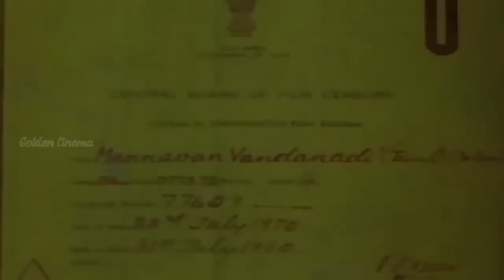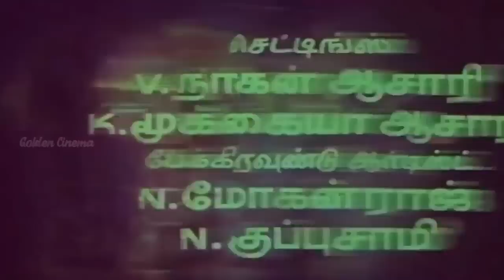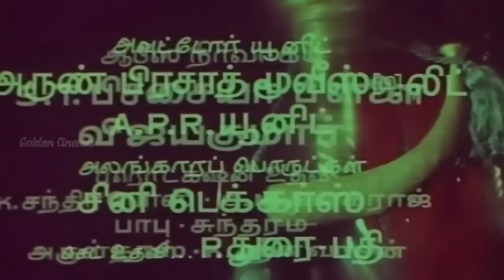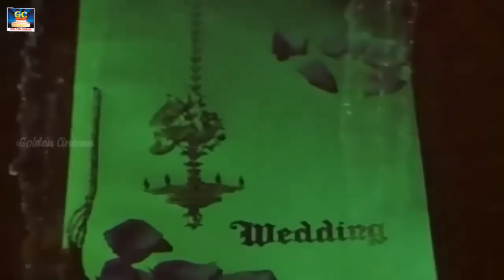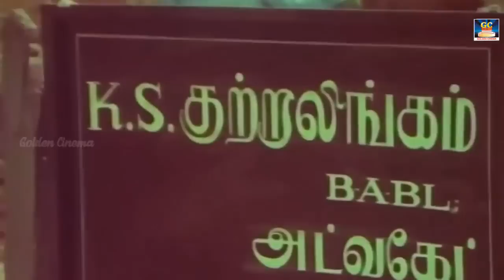மன்னவன் வந்தானடி திரைப்படம் | Mannavan Vanthanadi Full Movie|Sivaji Ganeshan,Manjula | Winner Audios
Cast
Sivaji Ganesan as Dharmaraja / Thirumalai / Chandaramohan
Manjula as Prema
Jayasudha
Sukumari as Parvathi
Nagesh as C.I.D. Sivanandam (Dharmaraja Friend)
K. Vijayan as Palanivel (Police Officer)
Kallapart Natarajan
Senthamarai
Haalam as (Dancer)